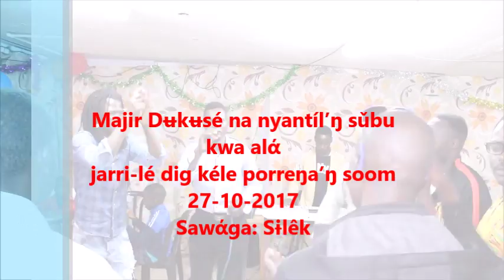Pooraʼŋ kona - sawága Sɨlêk